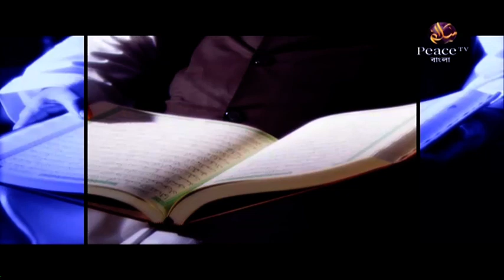৮. শয়তান হতে পরিত্রাণ। আল্লাহর নৈকট্য লাভের উপায়। ডা শারিফুল ইসলাম। পিস টিভি বাংলা